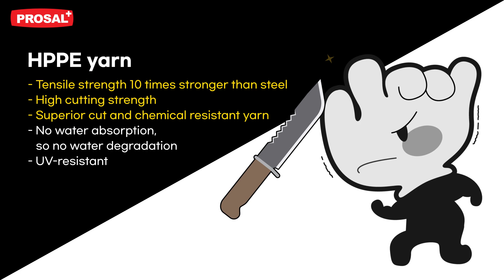Product #14. PROSAL PS-209 cut resistant glove